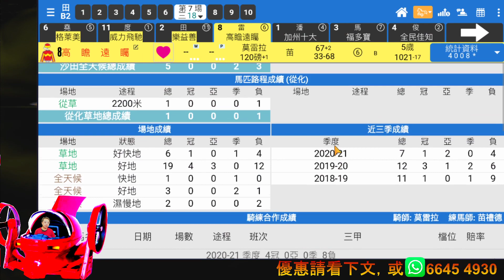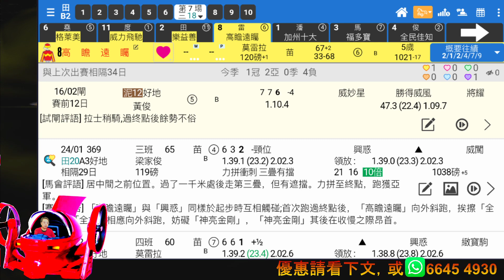🏇HKJC 賽馬 世榮 講馬│賽馬貼士【篩選萬能俠】(六)21.02.27│●一齊睇吓萬能俠點解要篩呢匹熱門●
投注要揀值搏場合，熱門亦有不利時。用《堅仔》搵唔值搏熱門就快夾妥啦！所謂「工欲善其事，必先用神器」，你都快啲免費下載《堅仔》賽馬APP試吓啦！